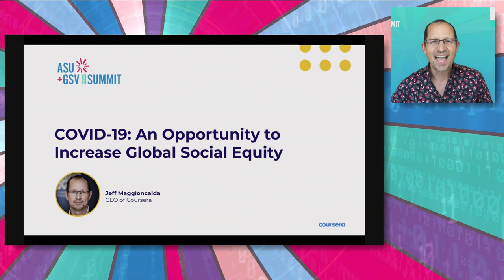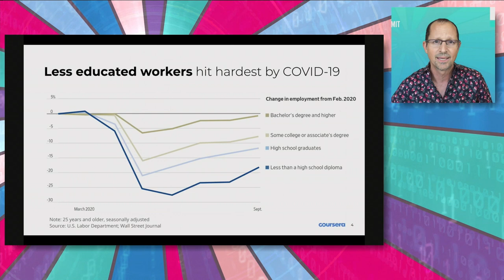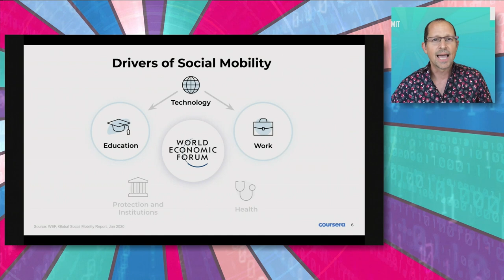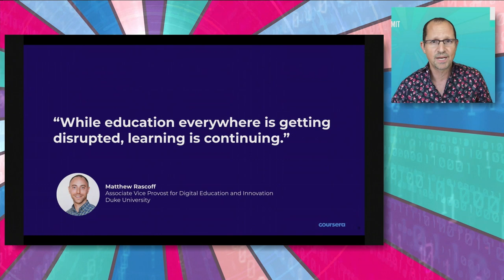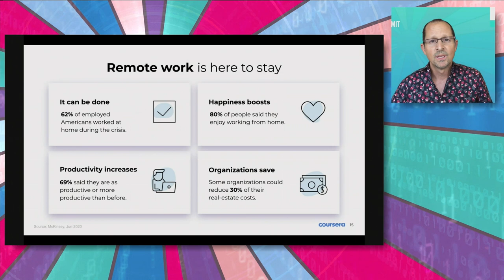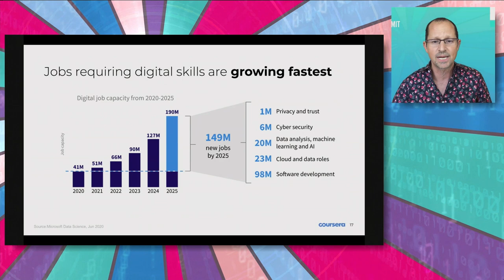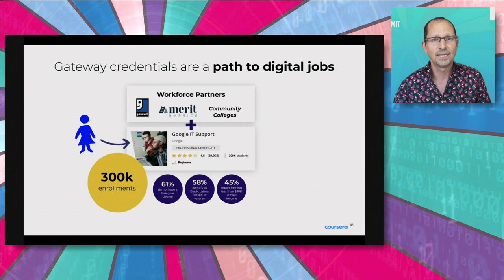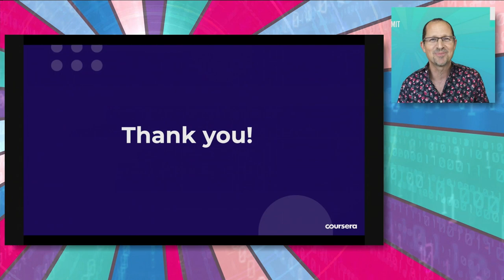The Key to Solving the Global Skills Crisis with Jeff Maggioncalda, CEO of Coursera.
Jeff Maggioncalda, CEO of Coursera, discusses the Key to Solving the Global Skills Crisis with New York Times Reporter Steve Lohr.

The international nature of the skills crisis requires institutions to collaborate at an unprecedented scale in order to provide lifelong access to high-quality learning. We urgently need to build a coalition of governments, industries, and universities around the world to equip the global workforce with the necessary skills to advance careers, boost employability, and stimulate inclusive economic growth.